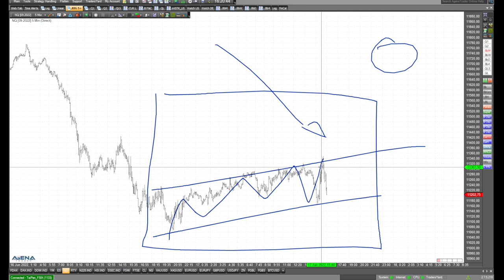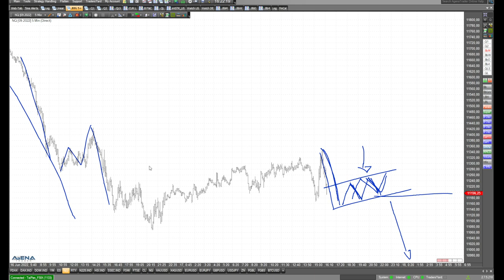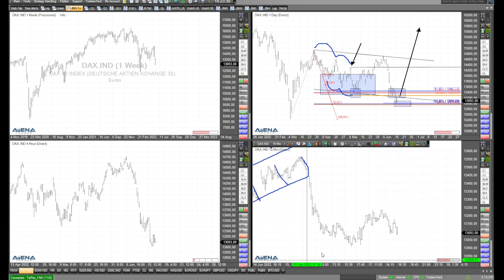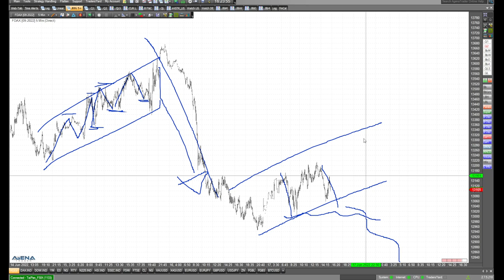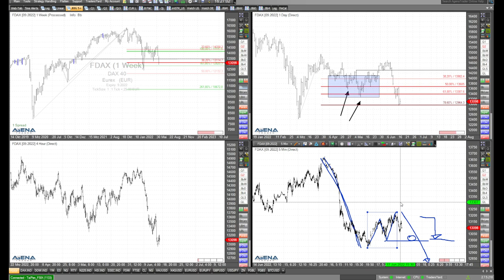Charts deuten auf weiteren Abwärtsschub für die Indizes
Die Charts zeigen es. Es sieht danach aus, dass die Indizes vor einen weiteren Abwärtsschub stehen. Gehen wir im Video in die Detailanalyse.